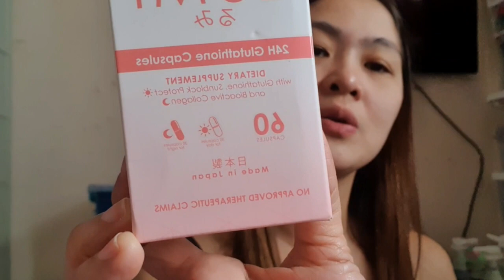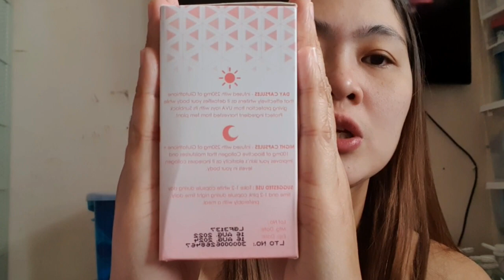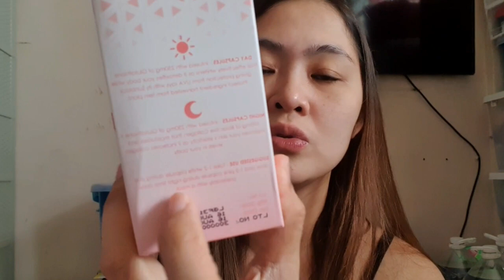BEAUTY VAULT LUMI 24HOURS GLUTATHIONE CAPSULES REVIEW | GLOW BIOACTIVE COLLAGEN